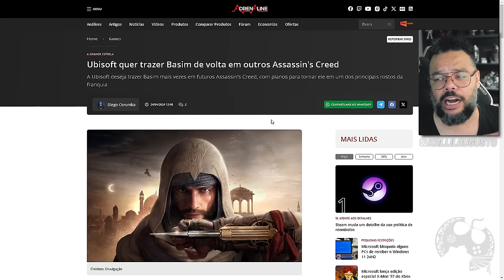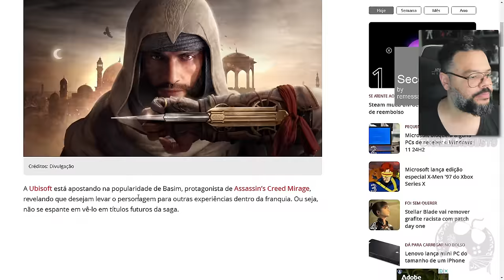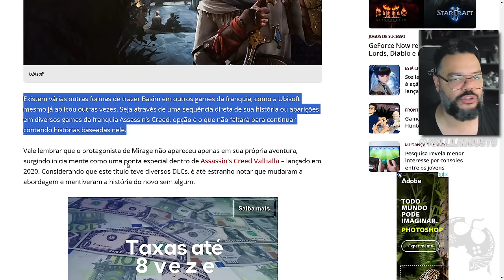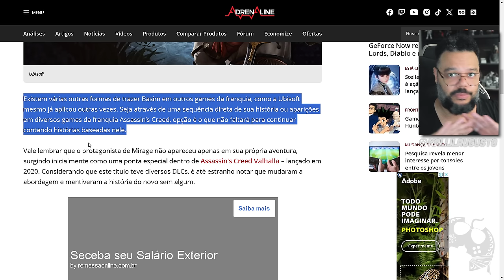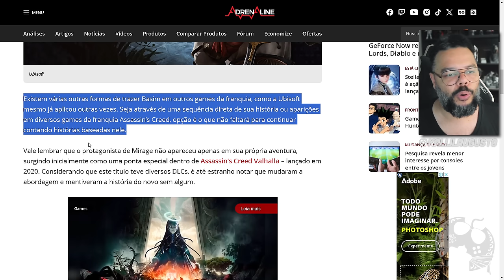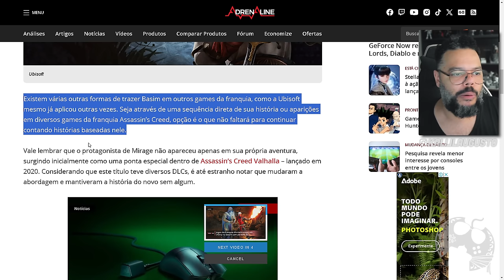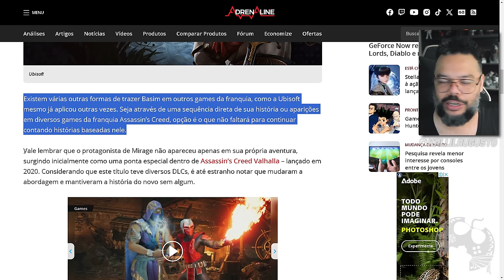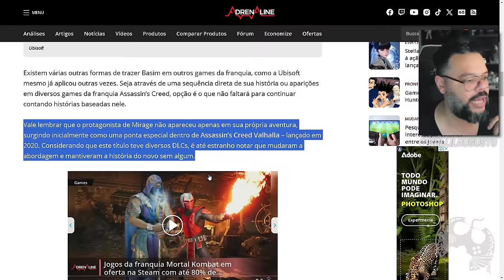CALMA PESSOAL!!! NÃO É ISSO!! CONFUSÃO SOBRE FUTURO DE ASSASSIN'S CREED MIRAGE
No vídeo eu comento e explico sobre a questão da FUTURA DLC de Assassin's Creed Mirage na qual algumas pessoas tem me abordado e questionado. Não é bem assim, pessoal.

Me Contate

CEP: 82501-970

Kallil Augusto

Hashtags